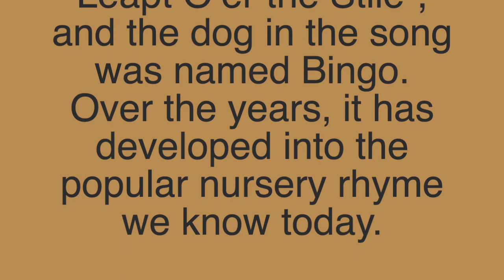Bingo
My program is called Songs in Time.  I’ve sung with children in public schools for over 40 years. Children of all ages love to sing this song.  I have found that it takes a while for 5 and 6 year olds to learn when to clap when the letters of Bingo’s name are left out.  Since I can’t clap while playing the guitar, I bark like Bingo would if he was spelling his name.